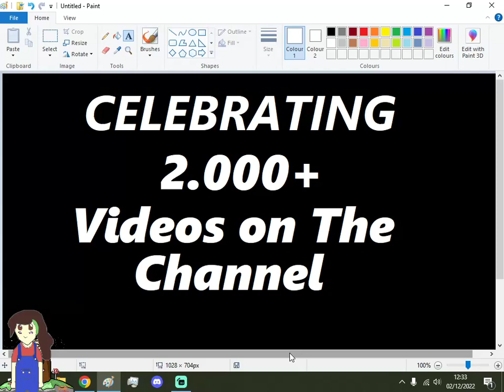CELEBRATING 2.000 Videos on The Channel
(Live Stream will be the 3rd or 4th of DECEMBER as am quite Busy due to The Holiday Season )